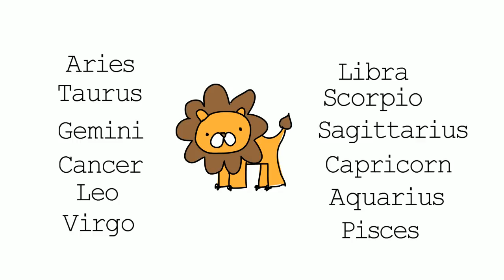Zodiac Signs. Learn English Pronunciation Lesson.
Italki is the best way to find teachers of English. Here's $5 to help kickstart your journey.